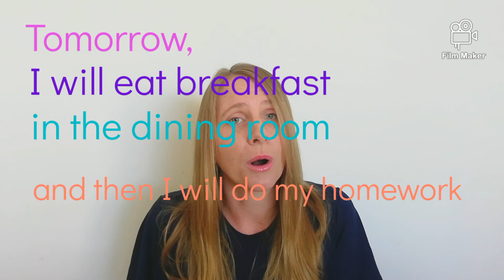Routines Video Eight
English videos for kids! In the series 'Routines' you will learn how to use verbs in the past, the present and the future. In video eight we review everything we've learned in the last seven videos.